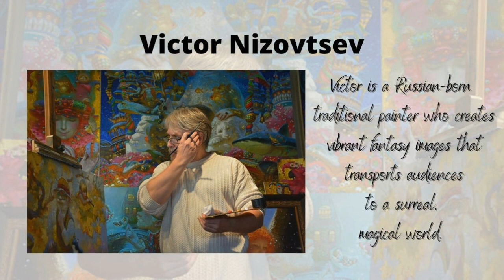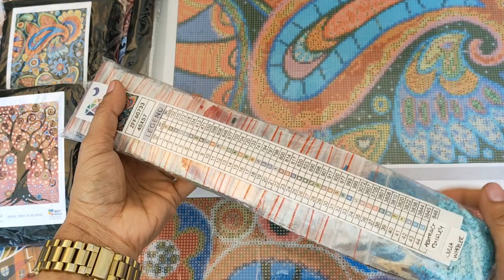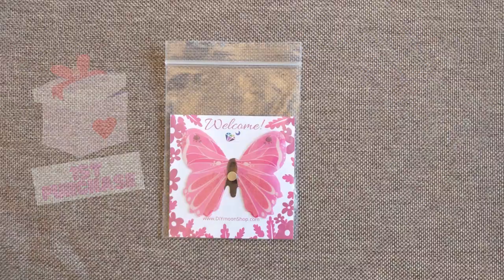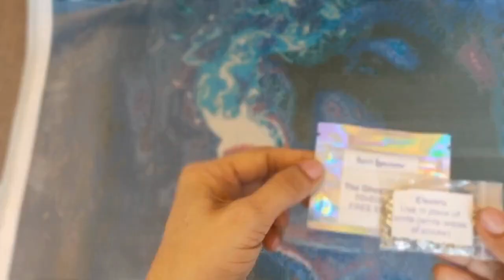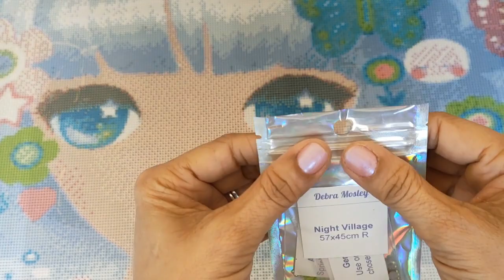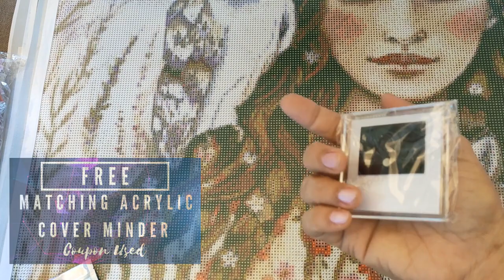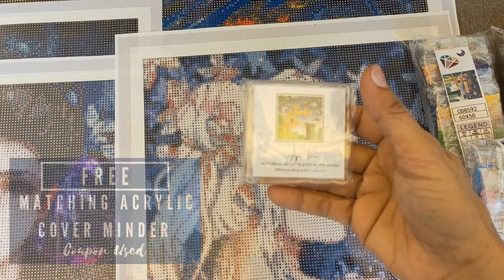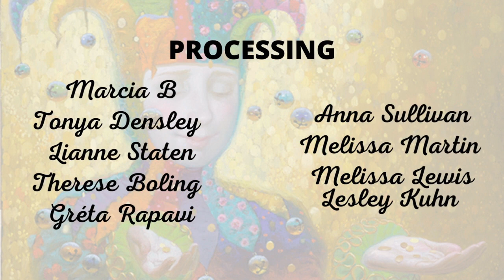DIYmoon Shop | Digest Vol. 63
THE OWL, THE FOX AND ALL THE BUTTERFLIES by CLAUDIA TREMBLAY

VAN GOGH NEVER PLAYED SUPER MARIO by AJA TRIER